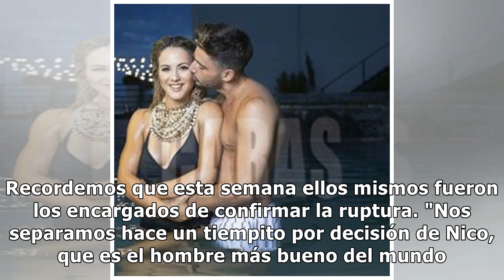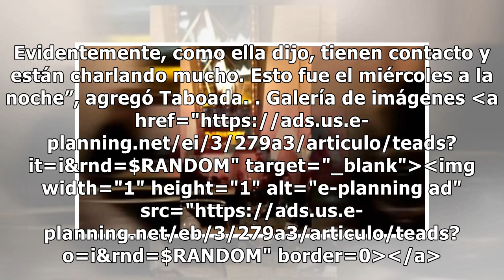Flor Vigna y Nico Occhiato tuvieron una cena romántica tras la separación